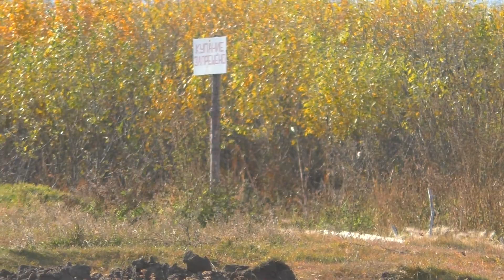Экотуризм в деревне какое бизнес озеро для туризма в Сибири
Обзор развития экологического туризма в Сибири на озере в селе возле деревни в России Сибири Омской области Саргатском районе, как организовать туризм на озере с чего начать бизнес. Перспективное озеро возле села для развития внутреннего туризма в Сибири.
Осмотр озера, мостика для причаливания лодки и рыбалки на удочку.
Рыбалка на удочку на озере.Ведущий популярного деревенского сельского фермерского Ютуб канала Бажениты местный житель фермер Влад осматривает Жилое озеро возле деревни в Сибири России Омской области Саргатском районе.